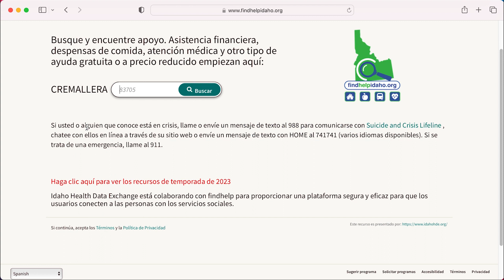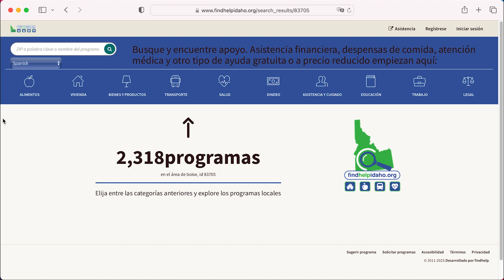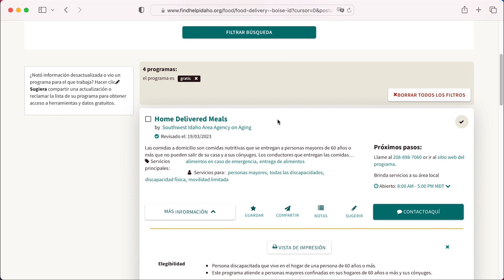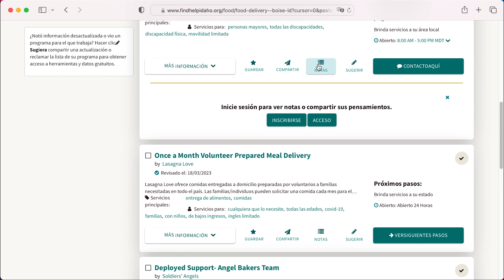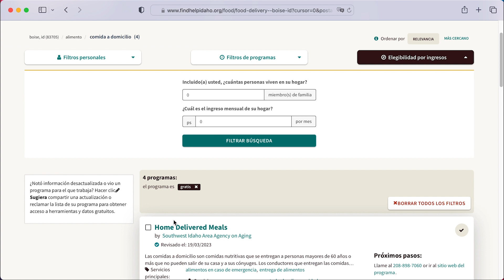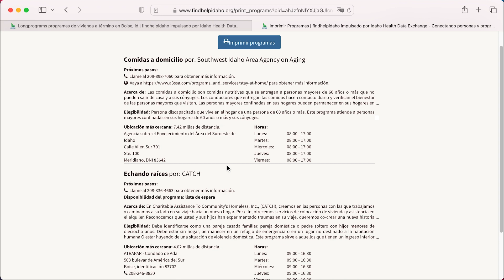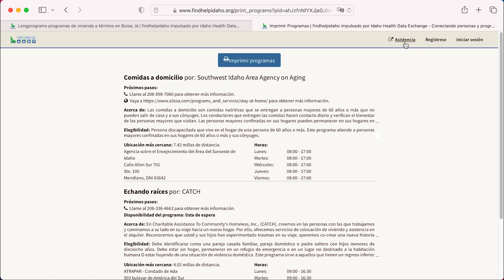2022 findhelpidaho.org Tutorial Review: Vídeo en Español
findhelpidaho.org tutorial videos give step-by-step instructions on how to navigate and use the tools of the findhelpidaho.org site.

The production of these videos was supported by grant NH75OT000105 from the Centers for Disease Control and Prevention (CDC). Its contents are solely the responsibility of United Way of Treasure Valley and do not necessarily represent the official views of the Department or CDC.